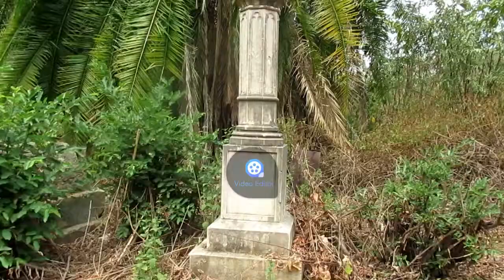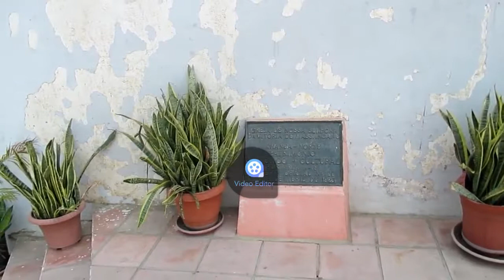FORTALEZA DE MASSANGANO ANGOLA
Viaja comigo  para Massangano e Coheça a  História  de Angola .